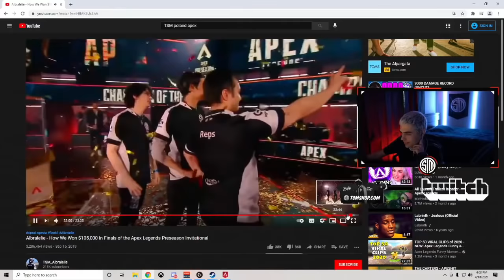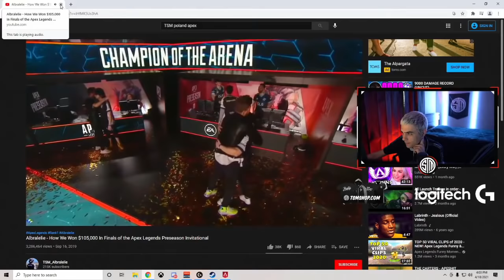TSM ImperialHal Re-watches TSM's Win at Poland Invitational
Hal decided to watch back the teams win at Poland LAN event.